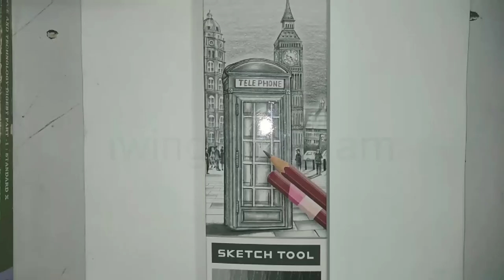Drawing || clock tower || hotel || and telephone by domc drawing pencils || step by step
Drawing || clock tower || hotel || and telephone by domc drawing pencils ||  step by step @drawingbyanamika2325

Hello guys 👋
I am Anamika Boudhist 💖

I have made a mixture of clock tower , hotel, and olden yrs telephone by using domc drawing pencil of different shades
Pencils used in this drawing are domc drawing pencils. Shades : HB, 2B, 4B, 6B, 8B, 10B

This drawing is there in front of domc drawing pencils box , so try it out !

hotel drawing
telephone drawing
domc box drawing
drawing step by step
shaded drawing